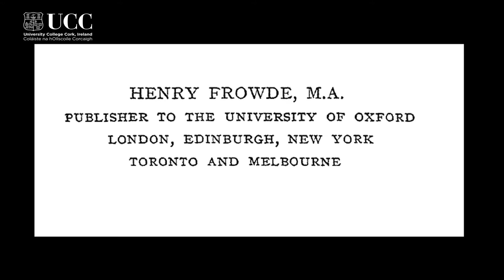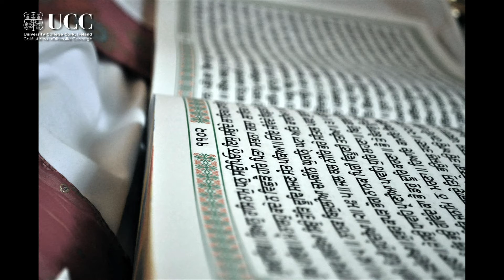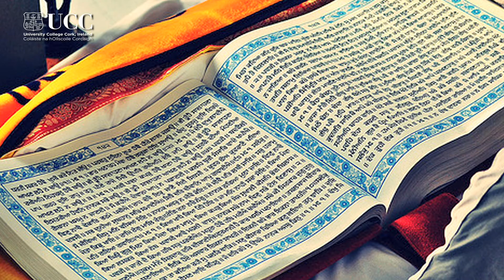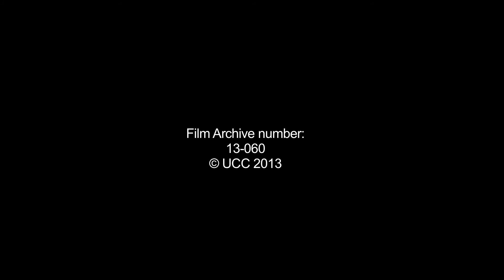Prof Brian Bocking